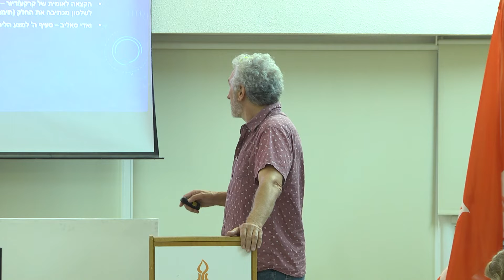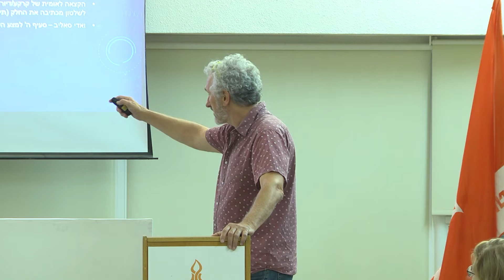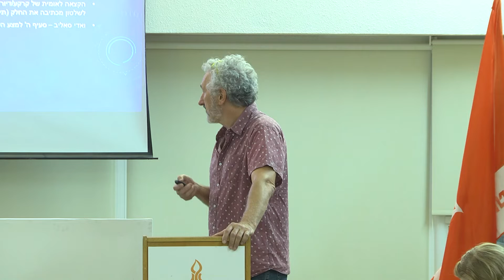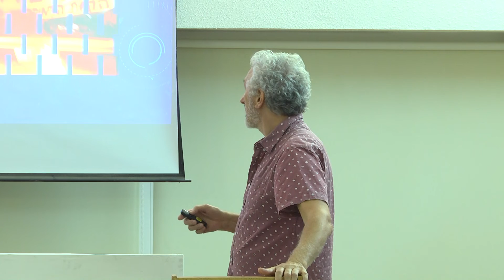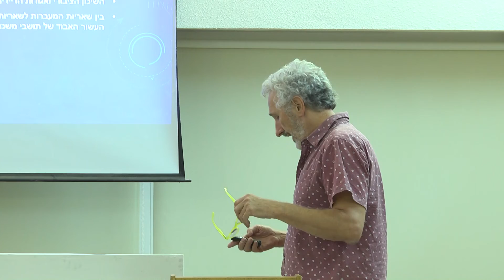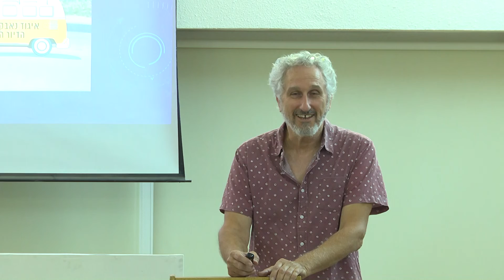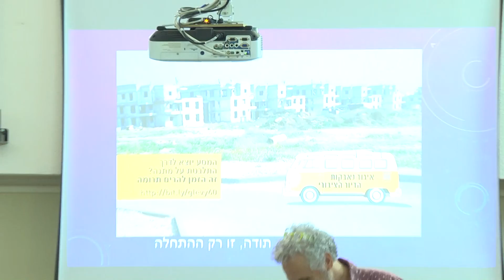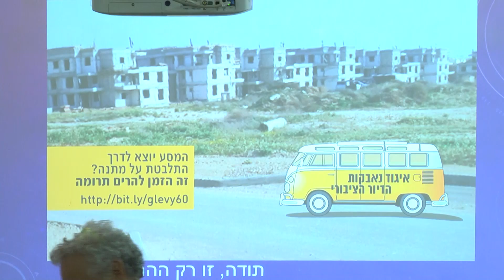הרצאה - דיור בישראל: היבטים היסטוריים ותיאורטיים. מושב חמישי: דיירים ודיירות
מושב חמישי של כינוס הקרן לקידום מדעי הרוח והחברה בנושא דיור בישראל: היבטים היסטוריים ותיאורטיים. הכנס התקיים במרכז עזריאלי ללימודי ישראל, מכון בן גוריון לחקר ישראל והציונות, אוניברסיטת בן גוריון בנגב ב-29–30 ביוני 2021.

הדוברים במושב זה:
יו"ר: ד"ר הילה שלם בהרד
ד"ר טלי מרגלית: שוק בתוך שוק – פעולתה של קהילה חרדית בעיצוב שוק נדל"ן בר השגה במרחב עירוני
ד"ר גלי לוי וריקי בנלולו: איגוד הדיור הציבורי – מתווה לאקטיביזם